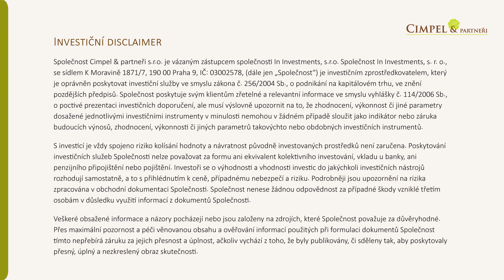Jak čerpat nekonečnou rentu z pronájmů nemovitostí | SESTŘIH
Toto je pouze sestřih, pokud vás zajímá víc o tom, jak čerpat nekonečnou rentu, podívejte se na celé video